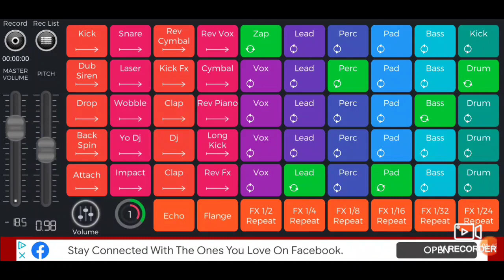My first time making music